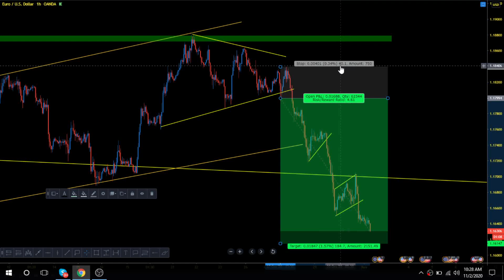Eurusd Trade: Price Action Trading: Forex Trading